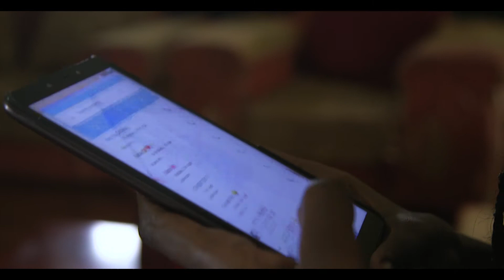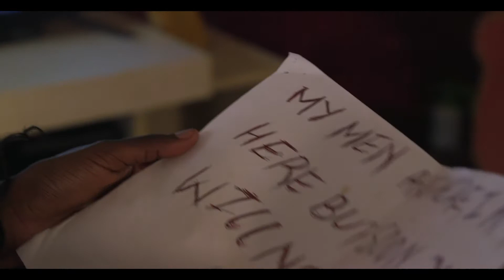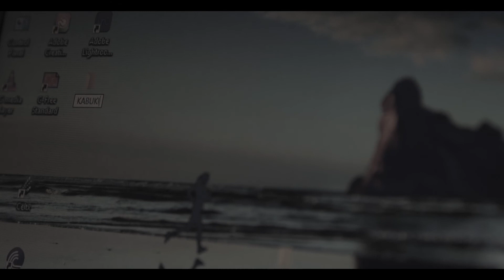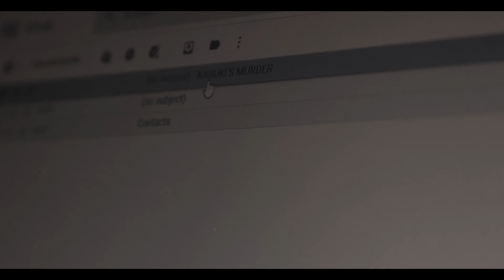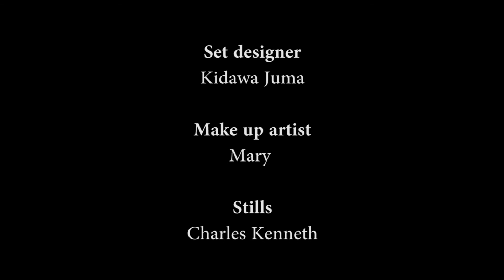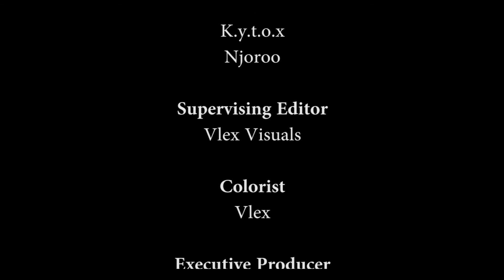LIFELINE (short film)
Produced - Alex Kihang'a & Alice Wangui
Directed -  Ian Kipchumba
Ass.Director -  Wilfred Njoroge & Doreen Kamande
Cinematography -  Alex Kihang'a
Set Design - Kidawa Juma
Light and Grips - Ian Kamau
Make up - Mary Mwangi
Sound/Boom Swinger -  Joselyne Wairimu
Stills by    Charles Kenneth
Scores by    Niyonkuru Fabrice, Davis Ngwiri, Dennis Kihato,Kidawa Juma
Editor - Vlex
Assistant Editor -  K.Y.T.O.X  &  N.J.O.R.O

S/O - Nairobi Institute of Music and Performing Arts.